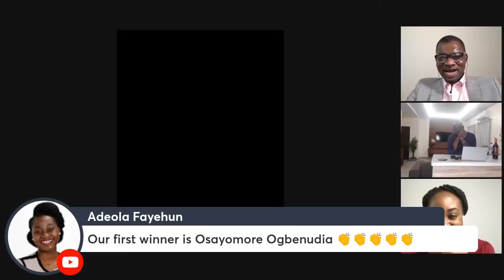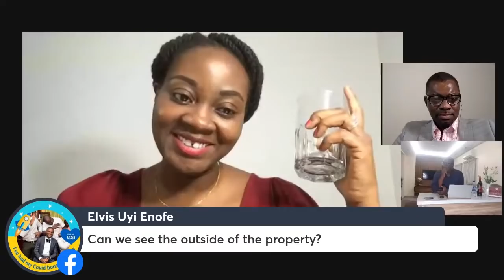Valentine's Giveaway With Uncle Kola Ashiru Balogun, Terra Developers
Please join the owner of Terra Developers as we choose two winners of the free luxurious hotel stay